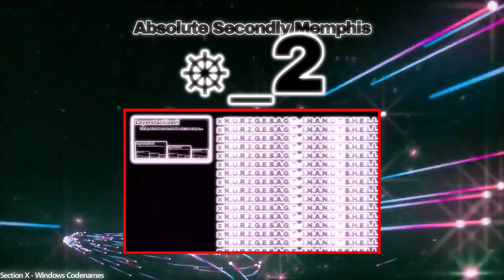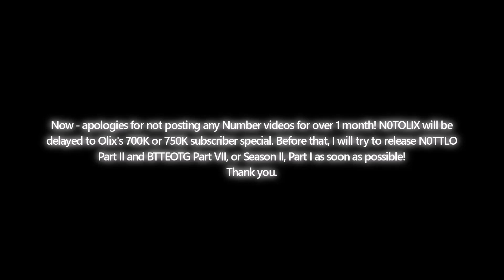750 Subscribers - N0TTLO Part II: Sneak Peek 1 + apologies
Sorry for no new number videos for over 1 month (and counting) ! But I will try to do my best to release new parts A.S.A.P. And also, there is a new method to do Sneak Peek thumbnails too.

There is no age restriction!